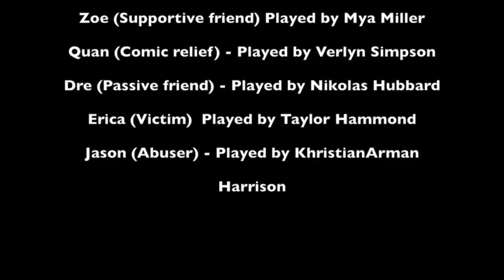Teen Dating Violence Student Film Dir. Armani Jordan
An original short film/skit written and directed by Armani Jordan

YT ASTOLDBYTAY!

Performed by the students of Fairmont Heights High School.

Written and directed by KhristianArman Harrison
Tiara (Strong leader ) - Played by Kalani Grimes
Zoe (Supportive friend) Played by Mya Miller
Quan (Comic relief) - Played by Verlyn Simpson
Dre (Passive friend) - Played by Nikolas Hubbard
Erica (Victim)  Played by Taylor Hammond
Jason (Abuser) - Played by KhristianArman Harrison

And a big thanks to our teachers, Marquial Mcmillan and Jonathan Weech